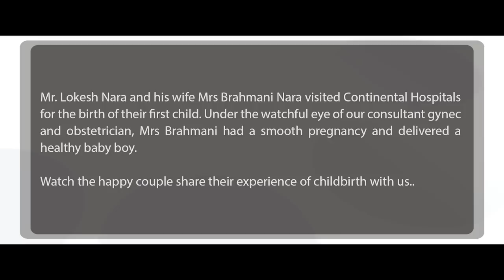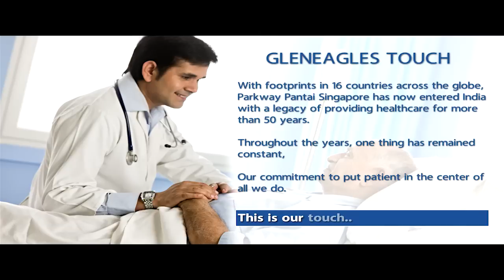Baby Delivery | Mr. Nara Lokesh | Mrs. Nara Brahmani | Continental Hospitals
Mr. Lokesh Nara and his wife Mrs Brahmani Nara visited Continental Hospitals for the birth of their first child. Under the watchful eye of our consultant gynec and obstetrician, Mrs Brahmani had a smooth pregnancy and delivered a healthy baby boy.

Watch the happy couple share their experience of childbirth with us.